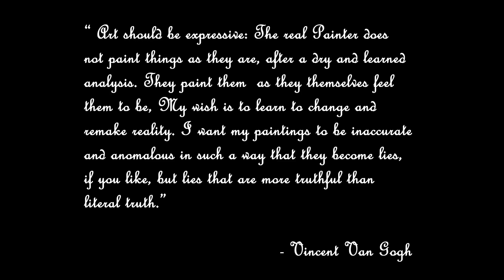Silhouette-The King/ 3 StepsToOilPainting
A demo of Silhouette painting in Oils. Easy to do. Only 3 steps to follow.
1. Few Brush Strokes
2. Blend Softly
3. Repeat

Acrylic Colors used:
        Black
Oil Colors used:
        coeruleum blue
        Winsor Yellow
        Cad. Red
        Grey
        Titanium White
         Viidian Hue
         Black